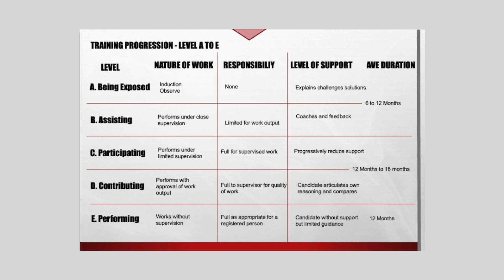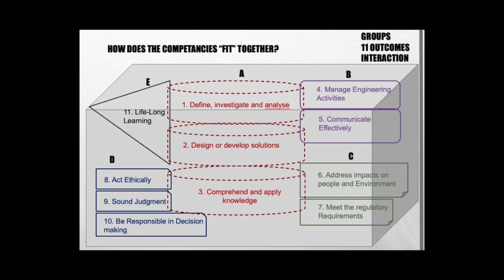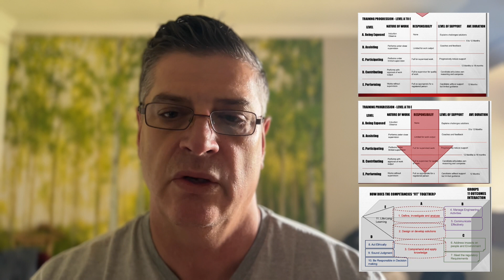How long does it take to become a professional engineer?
In this video we find out how long it takes to become a professional engineer, you might be surprised.